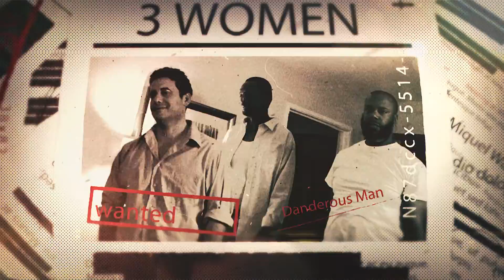The Journey of 3 Women Trailer